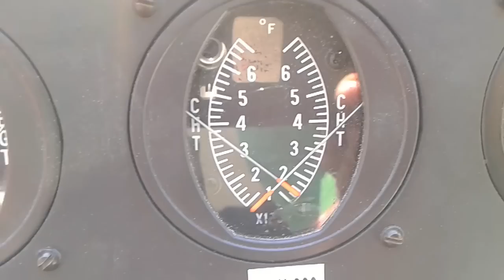Working the Bugs out of my Dash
Another busy day at the airport. Did some flight instruction, hosted a helicopter who was dropping off some excited first time passengers, found a stowaway on the Beaver, and did a bit of low level formation flying to top it all off.
Aircraft: 1987 Spectrum Beaver RX 550
Engine: Rotax 582 Mod90 (Grey Head)
Oil: Amsoil Saber (pre-mixed at 80:1)
Prop: 64" 2 blade Warp Drive with 12° of pitch
Fuel Burn: approx. 5 gph
Range: 200 miles (no wind)
Take off and landing distance: 100-250 feet
Empty weight: 540 lbs
Max take off weight: 1000 lbs